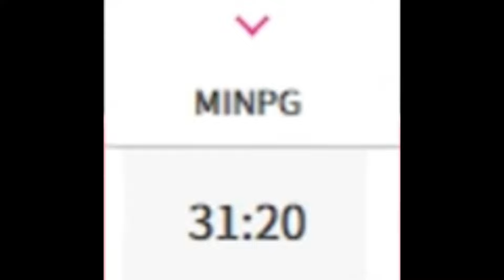MAGANDANG PERFORMANCE KAI SOTTO HIGH RANKINGS